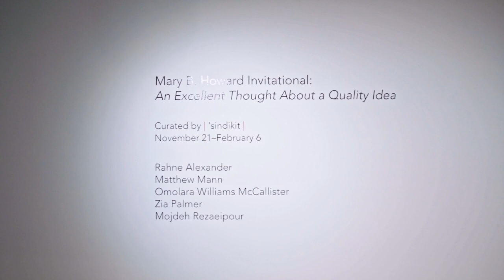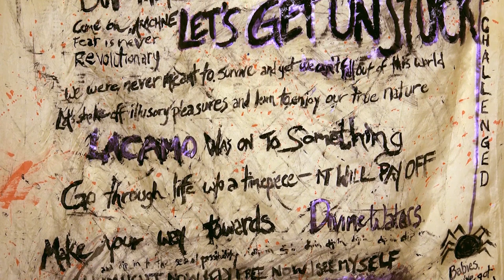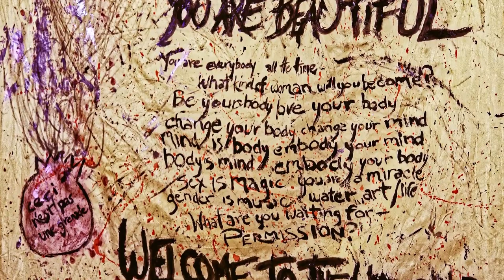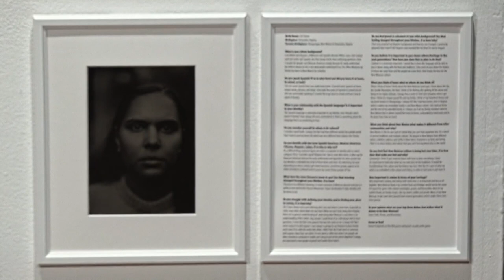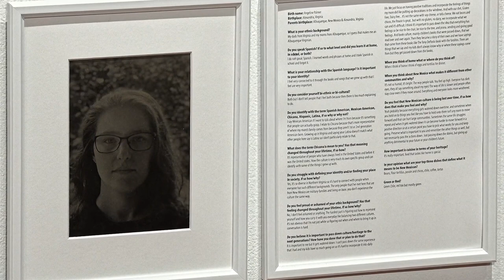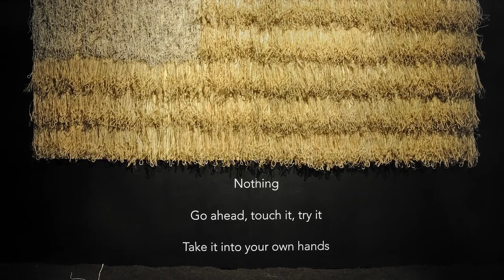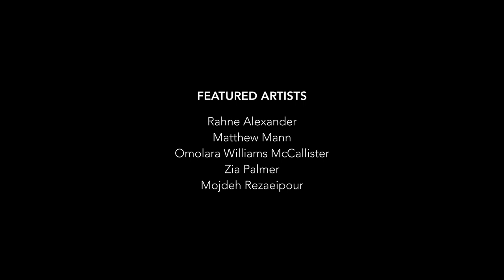Virtual Tour: An Excellent Thought About a Quality Idea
Greater Reston Arts Center (GRACE) presents the Mary B. Howard Invitational: An Excellent Thought About a Quality Idea, a group exhibition featuring work by Rahne Alexander, Matthew Mann, Omolara Williams McCallister, Zia Palmer, and Mojdeh Rezaeipour. The artists were selected by Guest Curators Zoë Charlton and Tim Doud, co-founders of | ‘sindikit |, and Greater Reston Arts Center (GRACE) Associate Curator Erica Harrison to revisit an older artwork and to redevelop the work into a new project.